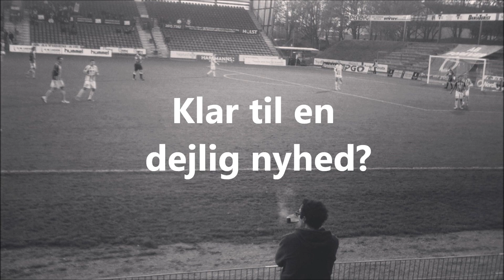Ny spiller i truppen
Så er den første nye spiller ankommet! Vi glæder os til en ny sæson!